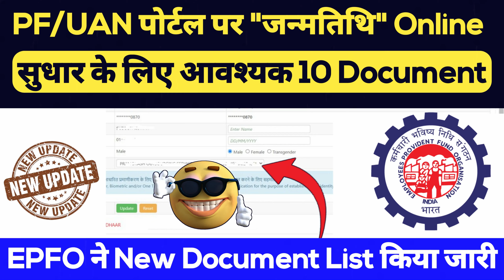PF में DOB कैसे Change करें? documents required for date of birth change in pf account